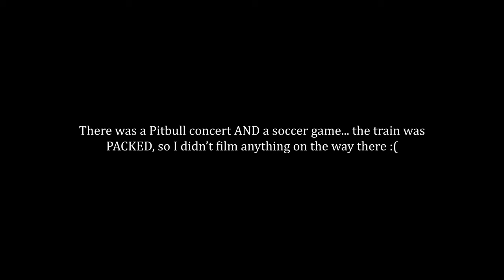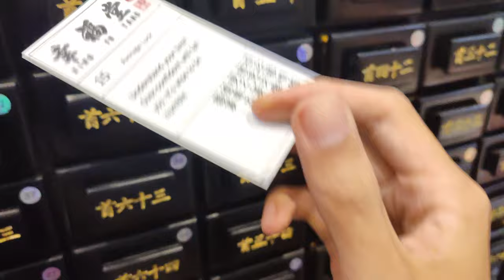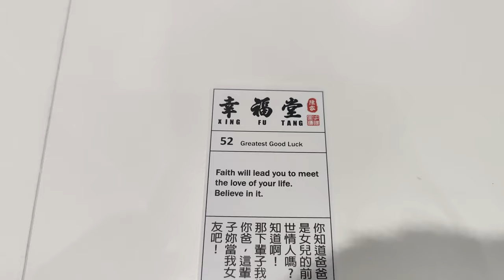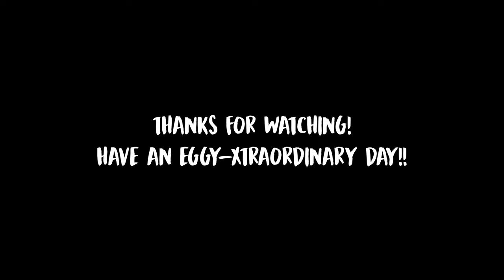Rosario Goes Outside | Festivals and Carnivals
My first vlog :D Just playing around and learning how to edit videos and do some stuff.

Honestly, the content is just my friends being entertaining LOL
Enjoy me going out to toss a disc, eat, and walk around festivals!

P.s. I can already feel the song choice roasts coming

Edit: Also Roy's 22 LMAO wrong age oops